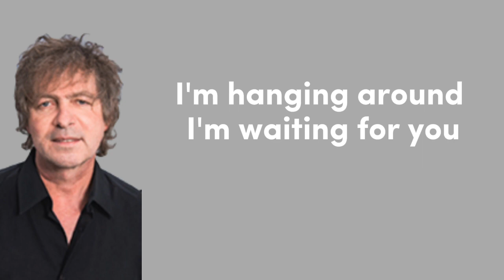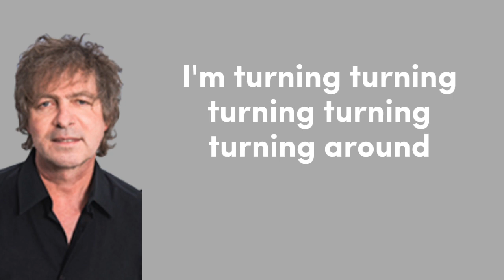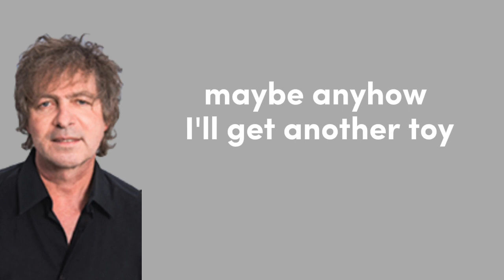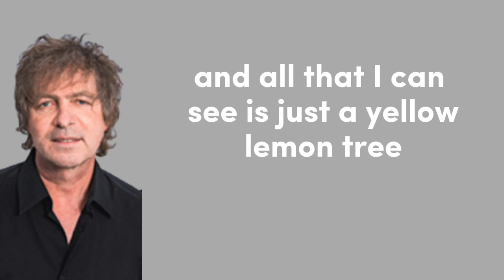Fools garden - Lemon tree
Listen to music using a headset is good too